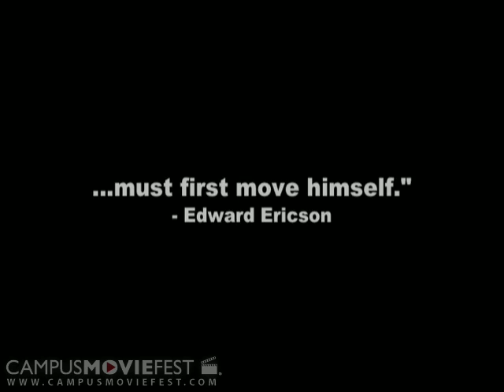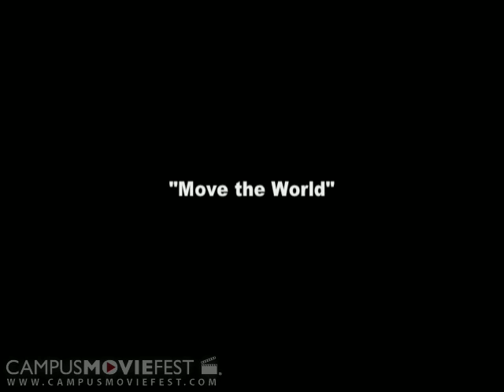Onus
A young man copes with a decision he's made by telling his story.

Created by 24-7 Studios at Emory University in 2004 as part of Campus MovieFest, the world's largest student film festival.

Onus Cast & Crew :
Stephen Dominick - Captain
with
Matthew (Eric) Smith
Neil Fried
Robert Dyson
Lala Tambora
Tatyana Losik
Nelson K. Totah
Matthew Reininger
Aaron Lee
Vanessa Madge
Gavin Jung
Kristen Rogers
Todd Sirmans
Lola Crump